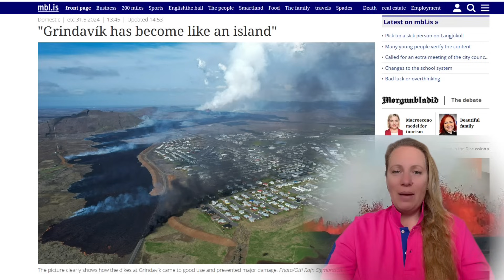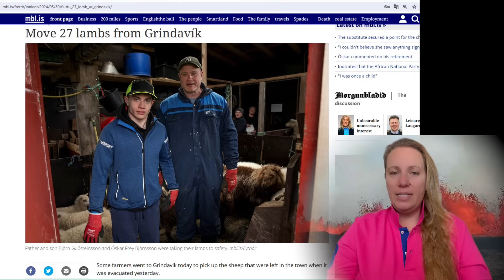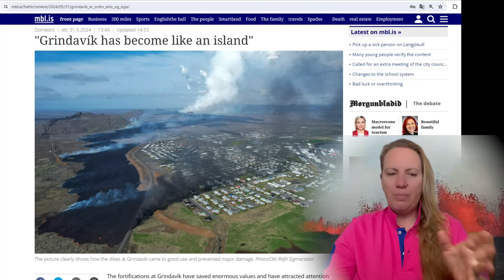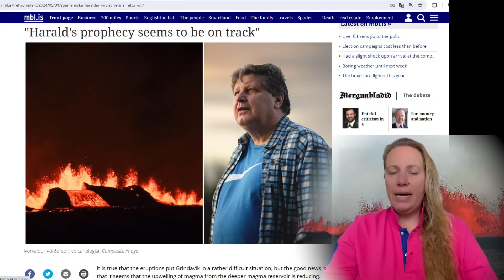Volcanologist predicts end of Eruption series in July, followed by another 800 years of silence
WHAT ? That sounds crazy as they just said a few weeks ago that the peninsula did wake up after 800 years of dormancy and could remain active for decades or centuries.

Latest Eruption pictures and video credit to Civil Defense